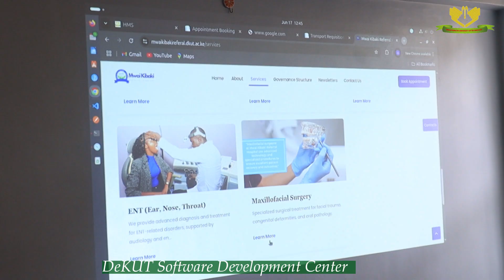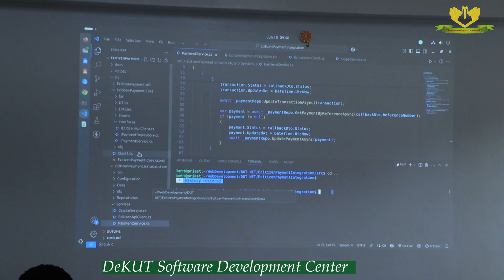Inside the Software Development Centre at DeKUT | Building Kenya’s Future Tech Leaders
Step into the Software Development Centre (SDC) at Dedan Kimathi University of Technology — where innovation meets impact. From designing powerful software solutions for university operations to supporting communities and enterprises across Kenya, the SDC is shaping the future of digital transformation.

More than just a tech hub, the Centre mentors and trains students through hands-on experience and real-world projects, preparing them to become tomorrow’s tech leaders.

Services offered:
• Custom Software Development
• System Integration
• IT Consultancy
• Technical Support & Maintenance
• Training & Capacity Building